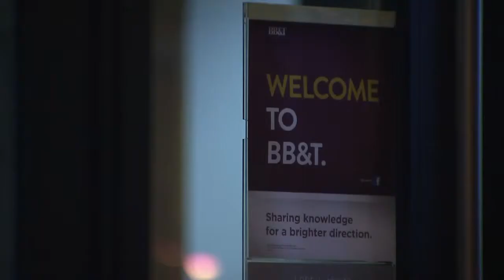BB&T account balances showed zero